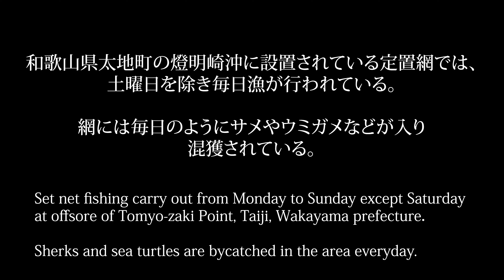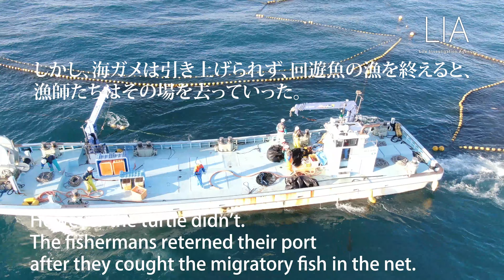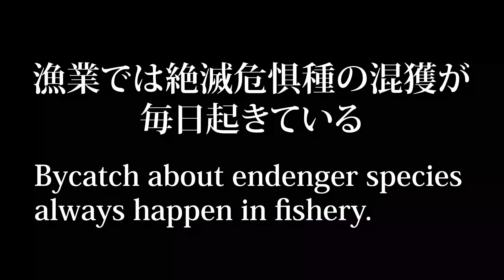4月3日から！まだウミガメが網の中に！ウミガメの混獲。助けてください。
今も混獲されて動けなくなっているウミガメの為に、以下の4カ所にご連絡をお願いします。

Please help the turtle now from the set net!
The detail of the addresses and telephone numbers is as follows;

太地町漁業協同組合 (number 1)
 住所　〒649-5171 和歌山県東牟婁郡太地町太地３１６７−７
電話： 0735‐59‐2340

Taiji Fisheries Coroperative (number 1)
Address：3167‐7 Taiji Taiji-cho, Higashimuro-gun, Wakayama-ken, 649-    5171, Japan.
Tel： ＋81‐（0）735‐59‐2340

太地水産協同組合(number 2)
Address 〒649-5171 和歌山県東牟婁郡太地町太地３３６３
電話：0735‐59‐2048

Taiji Fisheries Coroperative(number 2)
Address：3363 Taiji Taiji-cho, Higashimuro-gun, Wakayama-ken, 649-5171, Japan.
Tel： ＋81‐（0）735‐59‐2048

和歌山県庁(Number 3)
住所 〒640-8585 和歌山県和歌山市小松原通１丁目１

Wakayama Prefectural Office (Number 3)
Address：1-1　Komathubaradouri, Wakayama-shi, Wakayama-ken, 640-8585, Japan.
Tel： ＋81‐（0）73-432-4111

水産庁(Number 4)
住所：〒100－8907 東京都千代田区霞が関1-2-1

Fisheries Agency (Number 4)
Address: 1-2-1 Kasumigaseki, Chiyoda-ku, Tokyo 100-8907
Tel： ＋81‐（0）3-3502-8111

●LIAとは●
LIAは、犬、猫、鳥など、人間の都合で殺処分されてしまうペットを保護し、365日、毎日どうぶつの保護飼育を行っています。また、自然環境、野生どうぶつ、愛玩どうぶつに対する調査、刑事告発、啓発を行う団体です。

保護施設のボランティアを申し出て頂ける方、
里親を希望される方は、以下までご連絡をお願い致します↓↓↓

●ご支援●

【 お振込み 】
郵便局からの御振込みの場合
郵便局　ゆうちょ銀行
記号　　11160
番号　　2005581
名義　　シヤ) エヌジーオー　ライフ　インヴェスティゲーション　エージェンシー

他金融機関からの御振込み
店名 　一一八　（読み　イチイチハチ）
店番 　118

毎月定額でご支援いただける方はこちらからよろしくお願いいたします。

上記URLのECサイト（amazon、楽天、ヤフーなど）を経由してからお買い物をされると購入金額の一部がLIA活動に役立てられます。

※アマゾンの場合
アドレスを経由する前にカートに入れてしまうとLIAに紹介料は入りません。ですからアドレスを
経由してからカートに追加してください。
ただし「ほしいものリスト」・「後で買う」から購入したものは紹介料が入ります。

※楽天の場合
アドレスを経由する前にカートに入っていても紹介料がLIAに入ります。

【LIAの活動の為のクラウドファウンディング】

売り上げは100%LIAの活動にいかされます。